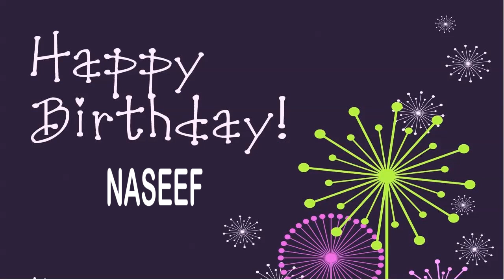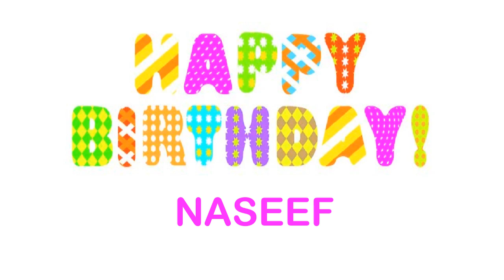Naseef wishes Mensajes